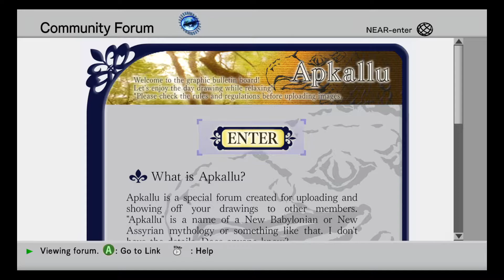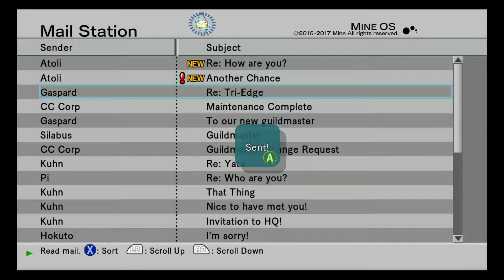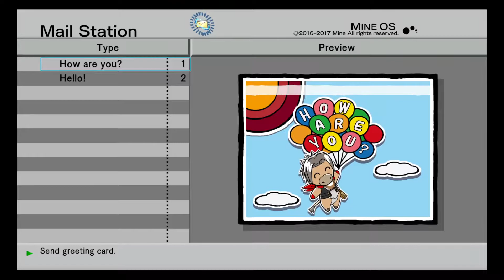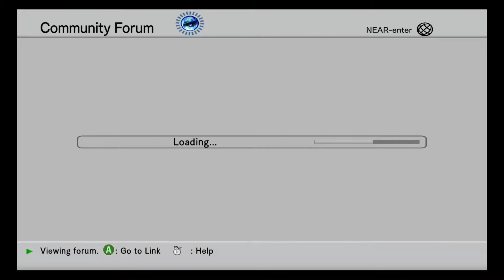Spetz Playz .hack//G.U. Last Recode Part 14 - The Jerk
Haseo has no tact...